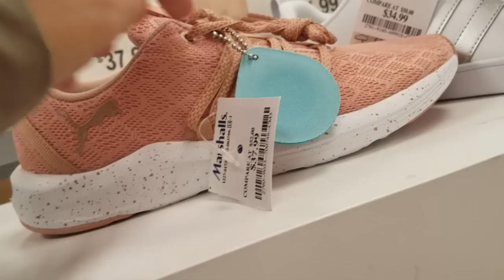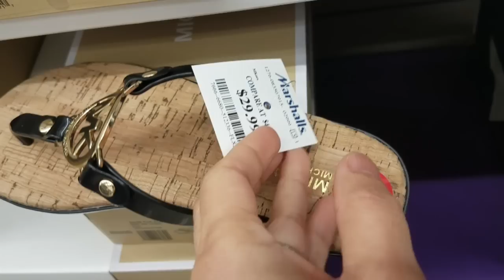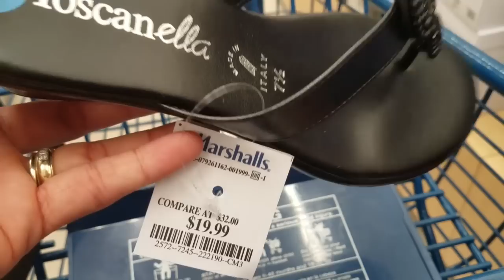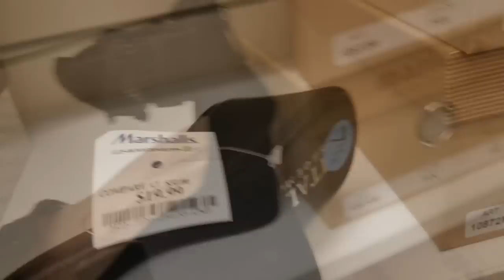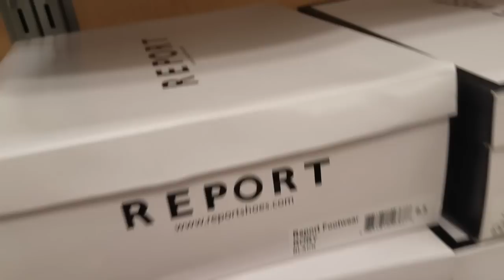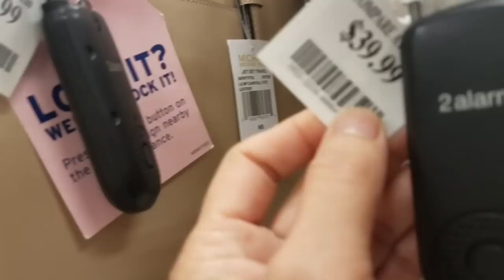SHOP WITH ME: MARSHALLS BAGS AND SHOES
Hello everyone! :)
I hope you are all doing wonderful! Today I am off work, that means shopping day for me! So I went to Marshalls and found this cute bags and shoes! I hope you all enjoy!
Thank you for the support and I hope to see you all on my next one.